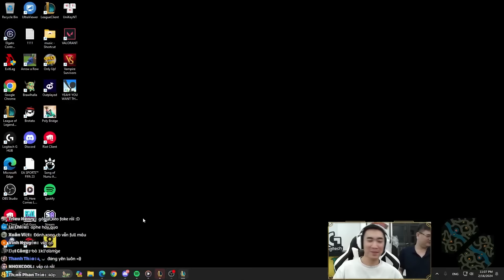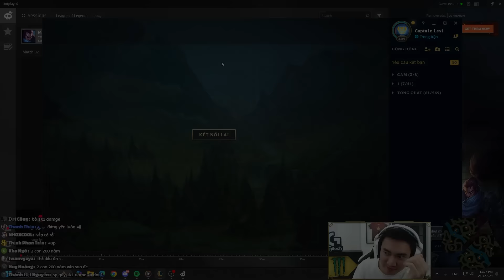HUẤN LUYỆN VIÊN ARCHIE DỰ GIỜ COACHING YASUO 1 KÈM 1 TRÊN STREAM LEVI